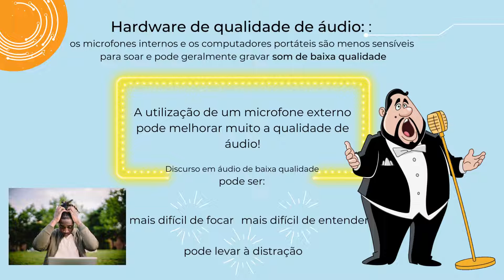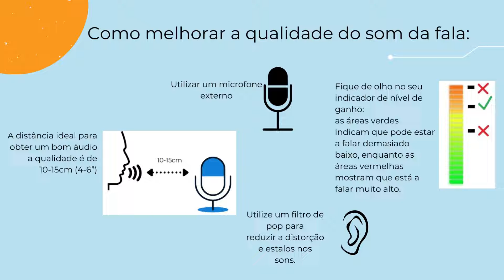A utilização de parâmetros de som no ensino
O projeto DigitALL oferece 50 ferramentas e recursos diferentes para criar um uso mais inclusivo e personalizado de ferramentas online em salas de aula.
-Português -